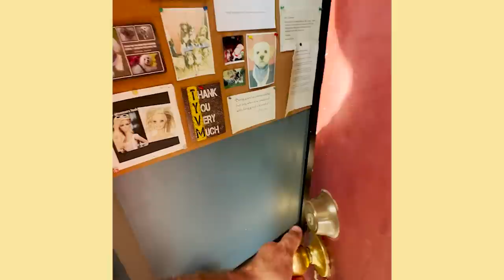Taking 27 Dogs To The Groomers | The Asher House